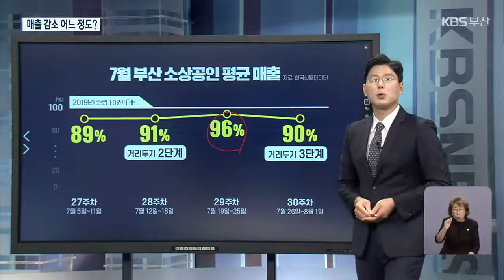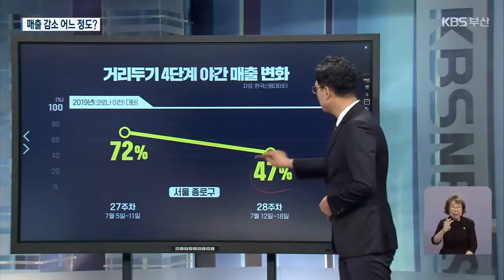절박한 지역 상권…빅데이터로 본 매출 타격은? / KBS 2021.08.11.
[앵커]

 부산의 거리두기 단계가 최고 수준으로 올라가며 자영업자들의 시름이  깊어지고 있습니다.

 저녁 장사에 타격이 커 지역 상권의 상황은 더욱 절박해지고 있는데요,

 먼저 소상공인의 매출 감소가 어느 정도 일지, 황현규 기자가 빅데이터로 분석해 봤습니다.

 [리포트]

 전국 소상공인 가운데 80만 명의  신용카드 매출을 분석한 자료입니다.

 지난달 부산지역 사업장의 평균 매출부터 보겠는데요,

 소비가 늘어나는 휴가철인데도 코로나19 이전보다 매출이 10% 안팎 정도 줄었습니다.

 7월 중순의 경우 매출이 코로나19 전보다 96%까지 올랐는데요,

 비교 대상인 2019년 같은 시기에 장마와 태풍으로 기상 상황이 나빴던 점을 고려하면  착시 현상으로 볼 수 있습니다.

 지난 한 달 동안 부산은 유흥시설과 노래연습장 등의 영업 시간을 제한하거나 전면 금지한 거리두기 2·3단계에 들어갔는데요,

 데이터상으로는 매출에  큰 변화가 없는 것으로 보입니다.

 하지만 방역 최고 단계인 거리두기 4단계 때는 얘기가 달라집니다.

 부산에 앞서 4단계로 높인 다른 지역의 매출 변화를 보겠습니다.

 먼저 서울의 경우, 코로나19 이전의 88%였던 매출이 4단계로 접어들자 79% 수준으로 급감했습니다.

 10% 포인트 정도 떨어졌습니다.

 광역시 가운데 가장 먼저 거리두기 4단계에 들어간 대전은 어떨까요?

 코로나19 이전의 92% 수준이던 매출이 한 주 만에 87%까지 하락했습니다.

 특히 거리두기 4단계 땐 18시 이후 2명까지만 모일 수 있어  저녁 장사에 타격이 클 텐데요,

 서울 종로구의 야간 매출을 보니, 코로나19 이전의 47% 수준으로 한 주 전보다 25% 포인트나 빠졌습니다.

 처음으로 거리두기 4단계에 들어간 부산도 우려가 커지고 있는데요,

 앞서 본 매출 변화는 평균치여서 업종과 매장 규모별로 상인들의 피해는  훨씬 더 늘어날 수 있습니다.

 코로나19 확산세를 잡기 위해 어쩔 수 없는 조치겠지만, 매출 급감의 충격을 줄일 수 있는  맞춤형 대책이 필요한 이유입니다.

 KBS 뉴스 황현규입니다.

 그래픽:김명진